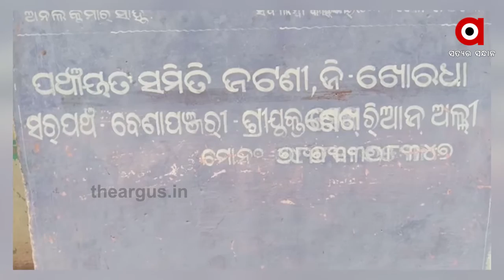ମୁଣ୍ଡ ଗୁଞ୍ଜିବାକୁ ଘର ଖଣ୍ଡିଏ ନାହିଁ , ଜରିପାଲ ଦେଇଛି ସାହାରା ......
ଖୋର୍ଦ୍ଧା ଜିଲ୍ଲା ବେଣାପଂଜରୀ ଗାଁର ପ୍ରଭାକର ଦାଶର । ବାତ୍ୟା ଫୋନି ତିନି ବଖରା ମାଟି ଘରକୁ ଧୋଇନେଲା । ଏହାପରଠୁ ଜରି ପାଲ ଟାଣି ତା ତଳେ ଆଶ୍ରୟ ନେଇଛନ୍ତି ପ୍ରଭାକର